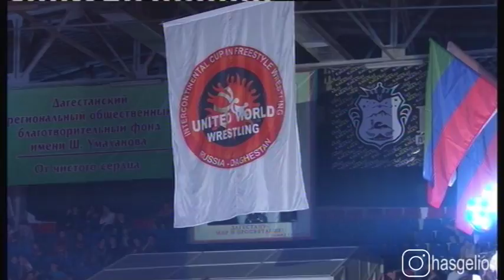В Хасавюрте прошел Межконтинентальный кубок по вольной борьбе